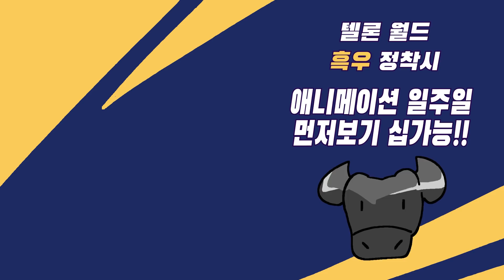우디르 거기는 3cm : 뉴메타 사무소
*만든이 : 함마